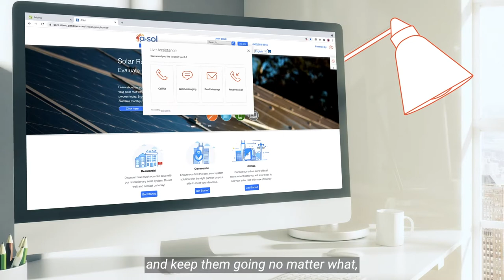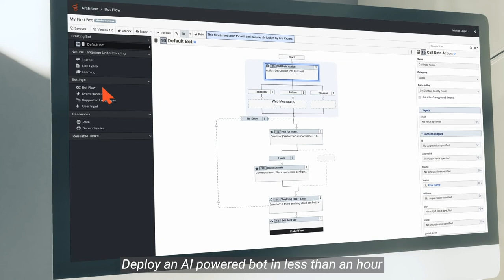Genesys DX™️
IL FUTURO DEL CUSTOMER ENGAGEMENT DIGITALE